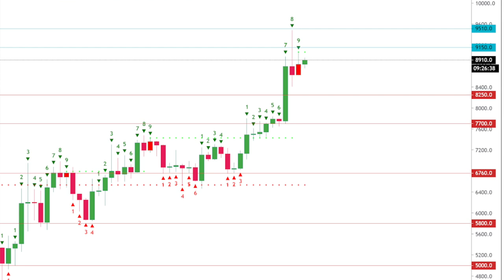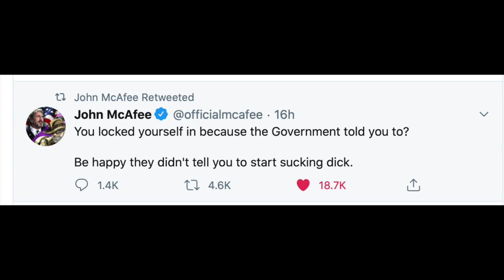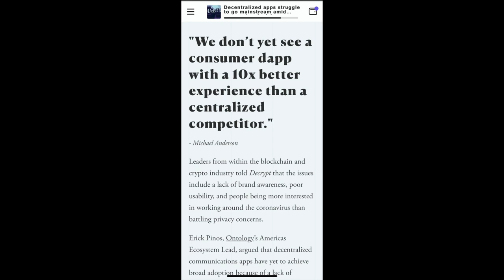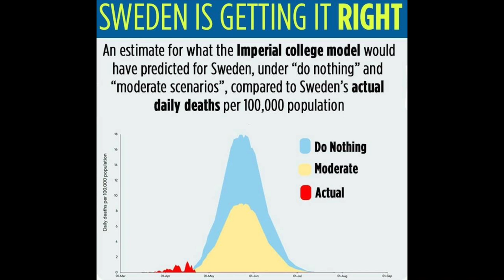WARNING !! THESE BITCOIN INDICATORS SCREAM PULL BACK !! - MUSK, TRUMP & MCAFEE TWEETS & KILLER DAPP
In this video I will share 2 indicators that scream pul back but if you zoom out with me you can see something different too. I am also going to talk about warren Buffet, Elon musks tweets , a killer app, Kim Jon un, Covid-19 and Sweden

POEM